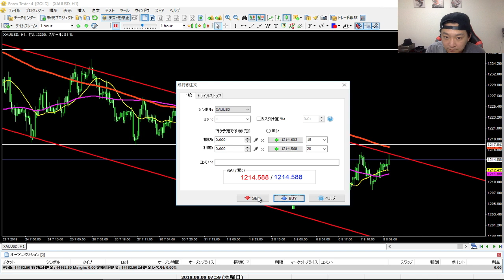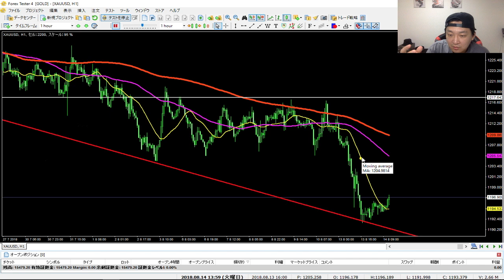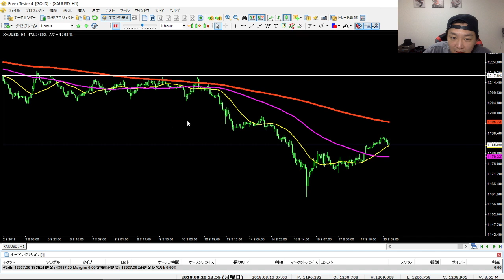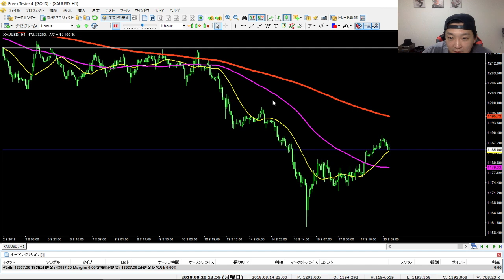【純爺們復盤15】市場就是盤整和趨勢的不斷轉換 兩種狀態 哪個更容易賺錢？｜黃金交易復盤 水平線 趨勢線 移動平均線 通道 道氏理論｜交易技術分析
🔽想跟大家说的话
生活在日本，80後，2022年已经是做交易的第6个年头，幸运的是我还在市场上存活着，不幸的也是我还在市场上存活着，因为离开了交易，我都不知道我应该干什么，完全是中毒状态。

这个频道完全是分享我个人的交易心得，不敢保证完全是正确的理论，但完全是我真实的，而且是用真金白银，无数次的泪水换来的。

如果你认为做交易很简单，它可以让你很快致富的话，那我劝你在你还没中毒之前，趁早离开这个市场，你做任何一种生意可能都比做交易容易赚钱的多。

最后如果你还是决定选择了这条路，那么记住这句话，无论到了什么时候，一定控制好风险！
这不仅是对你说的，也是对我自己说的！共勉

bigthousand.dq

🔽【微信】
Bigthousand1159